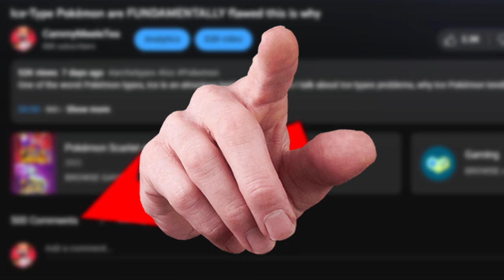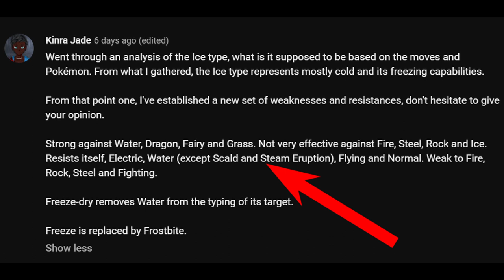Scald, Steam Eruption, and Glaciate (Pokémon Mini Reworks: Episode 1)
Ever wonder if there were more moves that turn the tables like Freeze-Dry? A commenter named "Kinra Jade" suggested the idea that Scald and Steam Eruption would be Super Effective on Ice. I loved the idea enough, I wanted to  rework the moves to implement that change. Thanks again Kinra Jade!

Pokémon Analysis

Pokémon Variety Content

Usage Stats for the move "Ice Beam" in Sword/Shield OU and Scarlet/Violet OU

Move Infographics:
Made by me, but inspired by the ones WolfeyVGC or his editor(s) use. Check out his channel here for VGC content